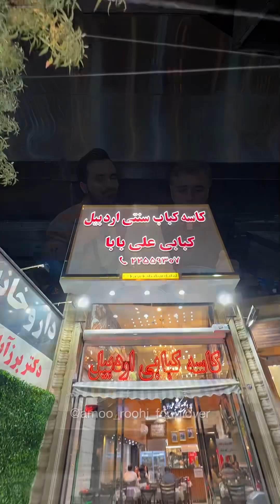کاسه کباب اردبیلی علی بابا در مغازه جدید👇🔥در تهران برسه به دست اردبیلی های مقیم تهران🧡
کاسه کباب اردبیلی علی بابا در مغازه جدید👇🔥در تهران
برسه به دست اردبیلی های مقیم تهران🧡
بشدت لذیذه🔥
🛵 ارسال سراسر تهران هم دارن
‏‎📍آدرسشون : تهران، پاسداران، دولت، قبل از چهارراه دیباجی، روبروی بانک پاسارگاد نبش عین آبادی کبابی علی بابا پلاک ۱۲۳
‏‌‎☎️تیلیفون سفارش: 22793877 / 22559307
رفقا یه خبر خوب، کاسه کباب اردبیلی علی‌بابا به تازگی جابجا شده همون نزدیک مغازه قدیمشون و اومدن یه جای خیلی بزرگتر و دو طبقه چون فضای سالن قبلیشون خیلی کوچیک بود.
اینجا غذا بخورید بعدش میگید حلااات باشه آقا محسن😍🤤 پر فروش ترین آیتم اینجا کاسه کبابشون هست که یه سیخ چنجه دُرُشتِ لاتی😍یه سیخ کوبیده پاچرخی که همونجا جلوی خودتون چرخ میکنن و یه نصف سیخ جوجه زعفرونی داره با گوجه و قارچ و فلفل کبابی و کره محلی که از اردبیل میارن و آب کرده میریزن روش😭
😩 خدا شاهده من شروع میکنم گوشتاشو میخورم به وسطش میرسم سیر میشم اینقدر که پر ملات🥲 خیلی ها دونفره یه کاسه میگیرن با دوتا برنج یه چیزی هم میمونه و ظرف یکبارمصرف میگیرن میبرن خونه😍
💲عکس منو با همه  قیـ.‌ مت ها تو هایلایت های پیـ.‌جشوون هست.
🛵خبر خوب دیگه اینکه کاسه کباب رو هم به صورت دلیوری و بیرون بر میتونید سفارش بدید، تو ظرفای مخصوص ارسال میکنن که تا بیست دیقه نیم ساعت گرم میمونه🔥
⏰ساعت کاریشون: از ۱۲ ظهر تا ۱۲ شب